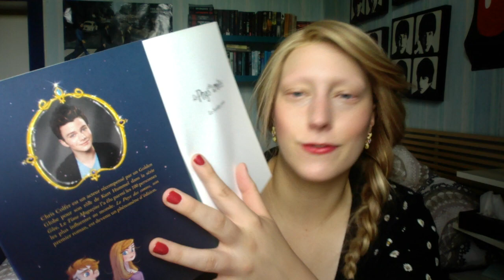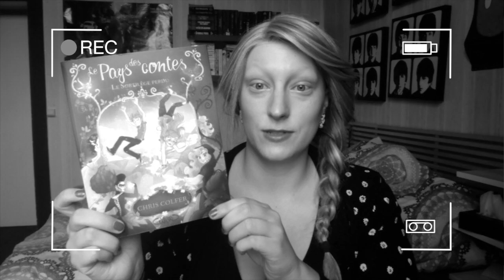Le pays des contes - Chris Colfer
Le pays des contes, tome 1 : Le sortilège perdu - Chris Colfer